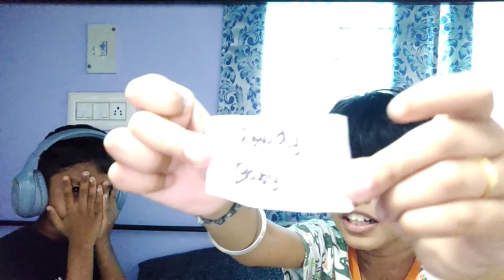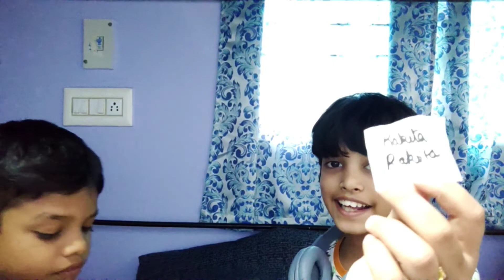Whisper challenge !! / fun overloaded me and Pranav / Do with Mithul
Hi
This week myself an pranav met after such long time. We decided to do some fun tasks for our friends. We choose WHISPER CHALLENGE in this video.Enjoy friends..